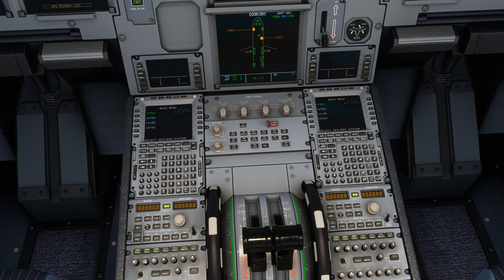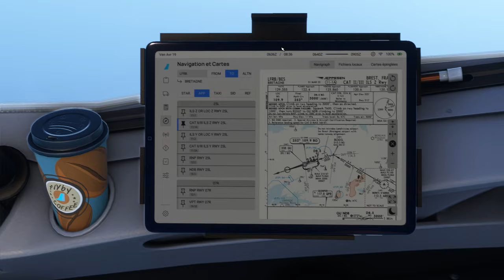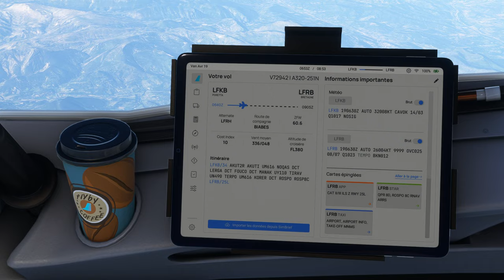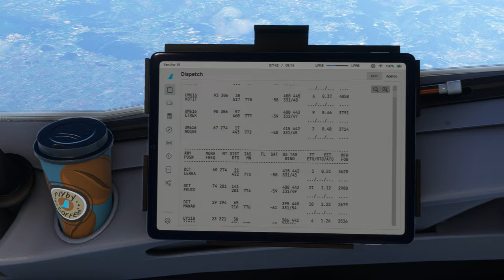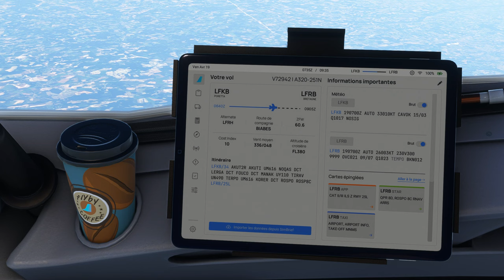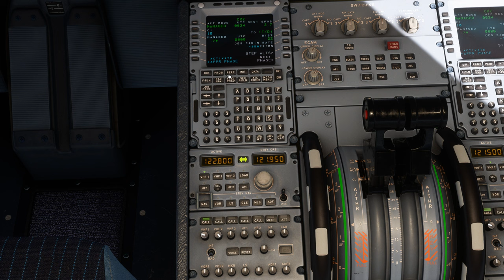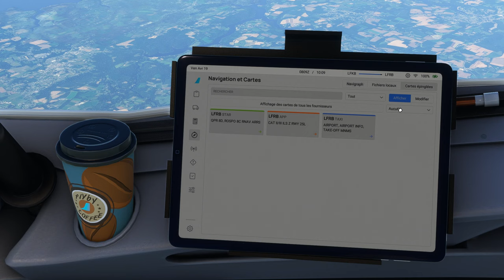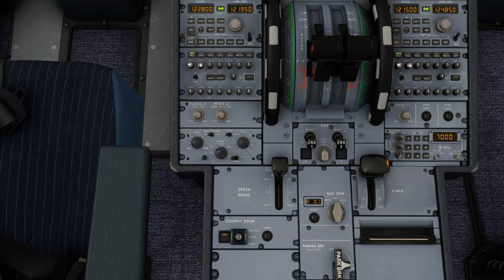Vol VOLOTEA avec météo réelle et trafic entre Bastia et Brest Bretagne LKKB LFRB A320 NEO 2K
Vol VOLOTEA avec météo réelle et trafic entre Bastia et Brest Bretagne LKKB LFRB
DX12
00:00 Préparation de l'avion
08:00 Push Back et Taxi
15:00 Décollage et Montée au FL 380
36:00 Palier au FL 330
37:00 Verticale Nice
45:00 Les Alpes
1:51:00 Descente jusque 3000 Ft
2:10:00 Approche et Atterrissage